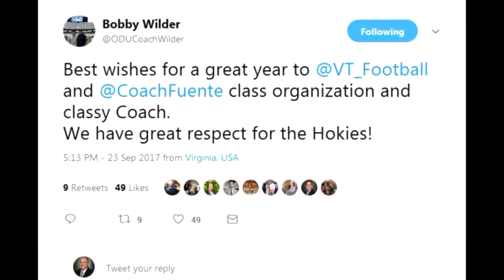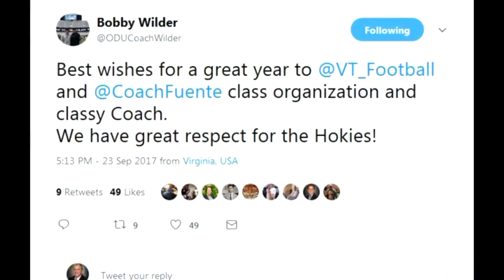After slow start, Virginia Tech pitches 38-0 shutout over ODU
Virginia Tech defeated Old Dominion 38-0 in the first meeting between the two programs.